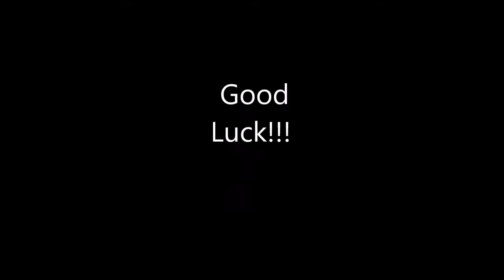Mesmer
GW2 Mesmer basic combos